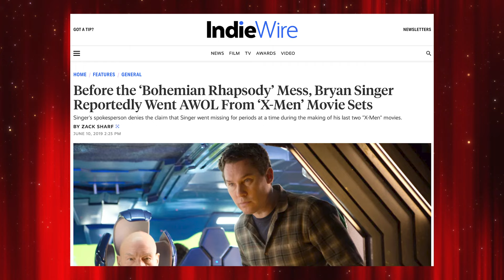X-MEN: APOCALIPSE - O filme mais injustiçado da franquia! (CRÍTICA + BILHETERIA)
Lucas Nascimento fala sobre X-MEN: APOCALIPSE, filme de 2016 dirigido por Bryan Singer e estrelado por James McAvoy, Michael Fassbender, Jennifer Lawrence, Nicholas Hoult, Patrick Stewart, Tye Sheridan, Sophie Turner, Alexandra Shipp, Kodi Smit-McPhee, Oscar Isaac, Evan Peters, Rose Byrne, Lucas Till e Hugh Jackman.

Siga LUCAS NASCIMENTO no @lucasfilmes no Instagram e no Twitter.

SEJA UM MEMBRO DO CANAL HOJE PARA MAIS VÍDEOS E BENEFÍCIOS!